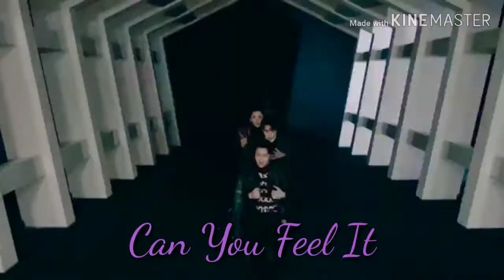My Top 10 Favorite Pentagon Songs That Have MV's!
Hey youtubers! This is Steph, back with another video! This video will be based on my top 10 favorite Pentagon songs with music videos. Thanks! ❤

Edit made on: Kinemaster

My top 10 songs of Pentagon that have music videos:
#10- Can You Feel It
#9- Critical Beauty
#8- Cosmo
#7- Humph
#6- Shine
#5- Gorilla
#4- Sha La La
#3- Runaway
#2- Naughty Boy